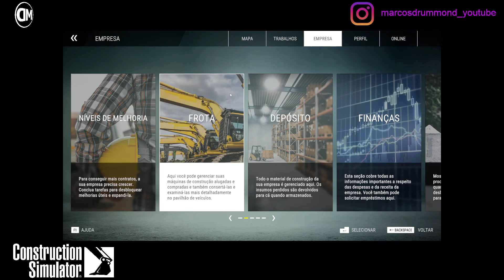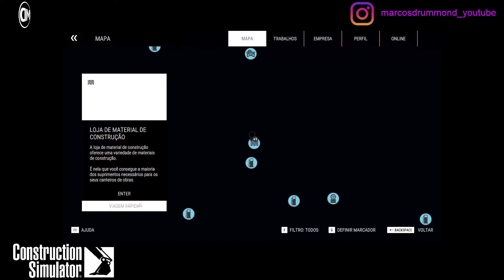Construction Simulator - 37 Contratos: Campanha Turismo Litorâneo - Ponte - Parte 1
Roadmap - Os Próximos passos para o jogo desenvolvimento e Conteúdo Adicional
ou

Parceiros/Partners: B4RT Designs - We create a unique, customized and more cool contents for your game / Nós criamos um conteúdo único, personalizado e mais legal para o seu jogo

Excelente 2022!